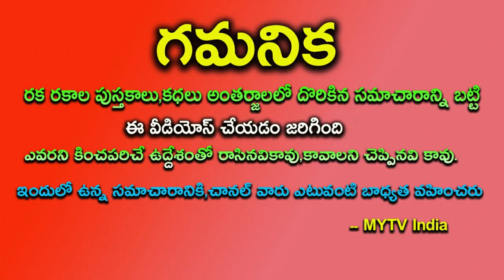ఏ జన్మ పుణ్యమో ఈ రోజు రాత్రి 12 గంటల నుంచి ఈ 4 రాశుల వారికి పట్టిందల్లా బంగారమే | Astrology